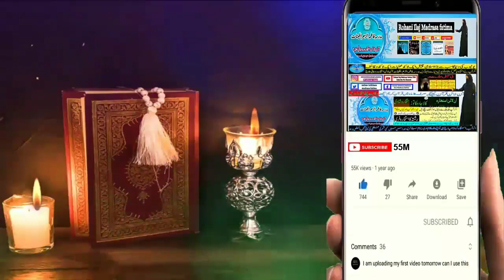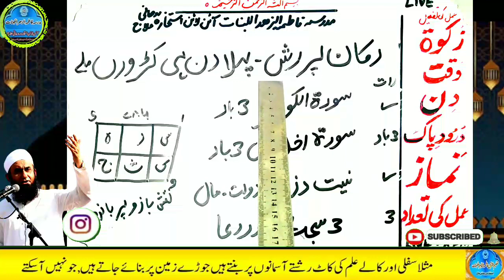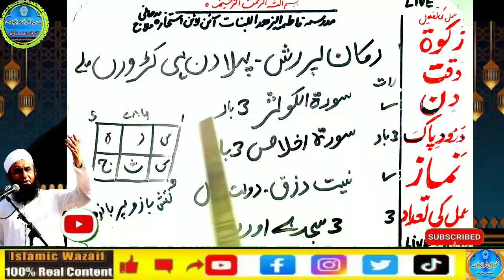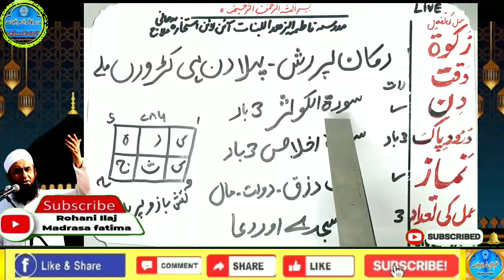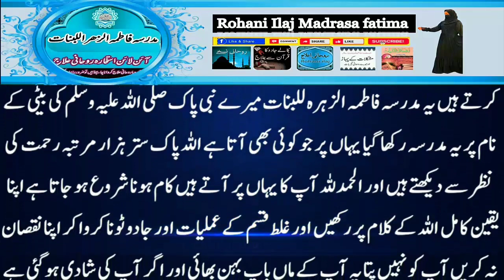Amir hone ka wazifa, daulat ka wazifa, rizq ka wazifa, wazifa for money, jab, pari, mokil ka amal